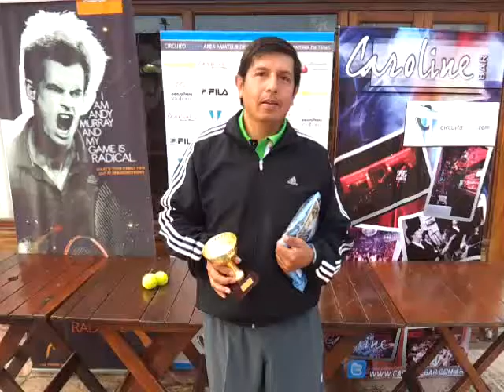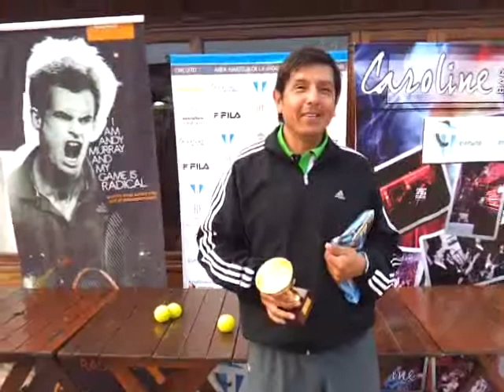Hugo Valdez - CircuitoTenis.com